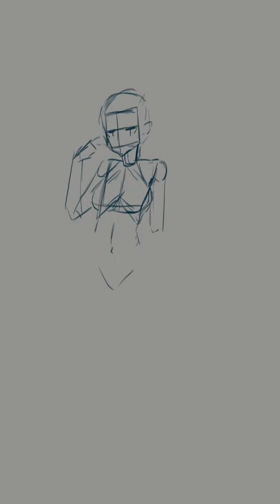Blue Archive Speed Paint - Sakurako Idol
3h !!